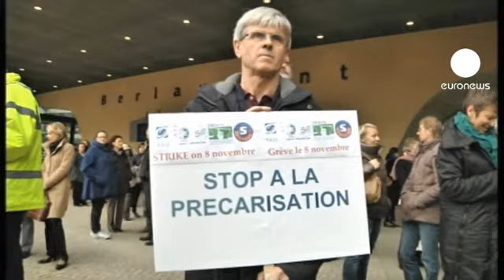کارمندان اتحادیه اروپا اعتصاب کردند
کارکنان شورای اروپا و کمیسیون اروپا در اعتراض به میزان حقوق و کاهش حقوق بازنشستگی روز پنجشنبه دست به اعتصاب کردند و در خارج از ساختمان های اصلی کمیسیون اروپا در بروکسل و لوکزامبورگ تحصن کردند.

کریستیان کورِر، کمیسر امور تجاری در کمیسیون اروپا گفت: "ما پول بیشتری نمی خواهیم. ما کاملا درک می کنیم که در این شرایط دشوار باید صرفه جویی هایی انجام شود و کار ما باید موثر تر و با هزینه کمتری انجام شود، اما در سال ۲۰۰۴ حقوق ما تا حدود ۳۰ درصد کاهش یافت و در زمینه های بسیاری، کمیسیون حاضر نیست، کارکنان واجد شرایط را استخدام یا حفظ کند."

اما بسیاری از کشورهای عضو اتحادیه اروپا از جمله فرانسه، آلمان و بریتانیا خواهان کاهش هزینه حقوق ها هستند و اصرار دارد که کارکنان اتحادیه اروپا  هم در طرح های ریاضتی سهیم باشند.

کارکنان اتحادیه اروپا در نظر دارند، باری دیگر هفته آینده در روز ۱۶ نوامبر دست به اعتصاب بزنند. شاید هم اعتصاب خود را به ۲۲ و ۲۳ نوامبر موکول کنند. یعنی همزمان با اجلاس سران اتحادیه اروپا در مورد بودجه.